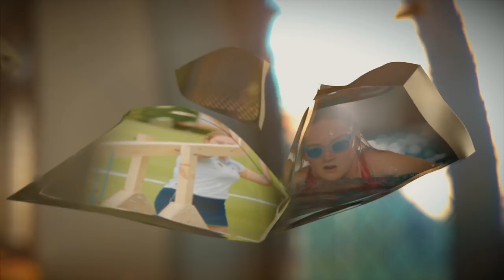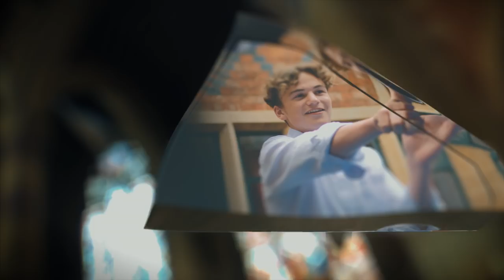An Indivisible Whole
We are thrilled to unveil our film, An Indivisible Whole, at Rugby the Whole Person is the Whole Point